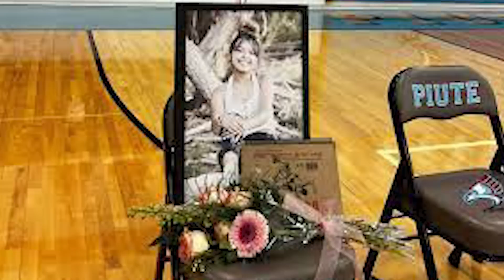Utah Boyfriend Shoots Girlfriend. Buster Murdaugh Speaks. Oklahoma Drunk Teacher.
Oklahoma drunk teacher. Buster Murdaugh speaks. Utah boyfriend shoots girlfriend